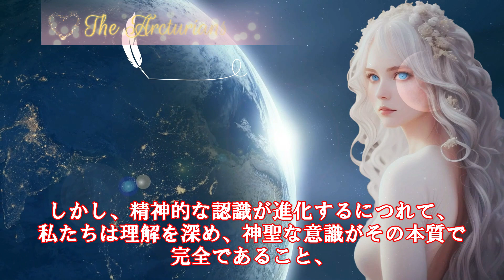[🪐アルクトゥルス星人]🌟どうして神はこれを許すのか？ / 病気など何らかの困難に遭遇したとき対処方💫神は夢の中にいないですし、夢も神の中には存在しないのです🌈アルクトゥルス星人からのメッセージ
アルクトゥルス・グループのメッセージは、精神的および個人的な進化の概念を探り、過去の行動や意識状態について後悔や恥を感じる必要はないと強調しています。これらの過去の行動は単に以前の意識状態を反映しているだけです。また、健康と病気についても触れ、それらは人々の信念や意識状態の現れであり、神の罰や偶然ではないと説明しています。メッセージでは、永続的な治癒は意識のシフトを通じてのみ実現すると指摘されています。肉体的な死は、進化的成長のためによく選ばれる魂の選択とされています。全体的なテーマは、神聖な源との一体性を認識し、啓発された意識から行動することであり、自分自身や他人を「修正」しようとするのではないということです。

◆セクション1:過去の意識と進化

　シェームとレグレットの理解: 過去の選択は以前の意識状態を反映

◆セクション2:過去生と現在の意識

　過去生に固執しない: 現在の進化に重要な場合のみ過去生が明らかになる

◆セクション3:健康と意識の関係

　病気とエネルギークリアリング: 体の特定の部分が過去のエネルギーを保持

◆セクション4:神聖な意識と現実

　神聖な意識の全包性: 病気や苦しみは神聖な意識には存在しない

◆セクション5:奇跡と精神的契約

　人間の願いと実際の治癒: 奇跡はより多くの場合、精神的契約に関連

◆セクション6:疾患と集合意識

　3次元的な病気の認識: 病気の「非現実性」の認識が不十分な場合の健康問題

◆セクション7:死と魂の選択

　病気や状況を通じた魂の選択: 死は進化的成長のために選ばれる

◆セクション8:神聖な意識と現実の一体性

　ヒーリングよりも一体性: 何も「修正」する必要はない、なぜなら神が全てだから